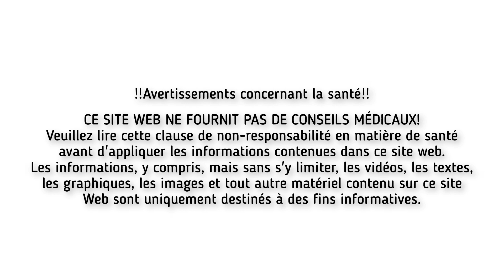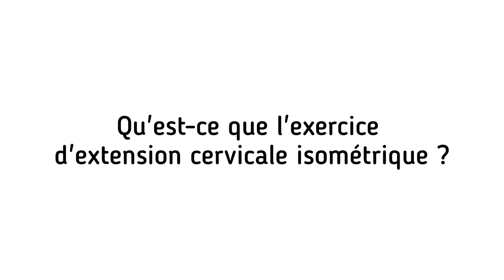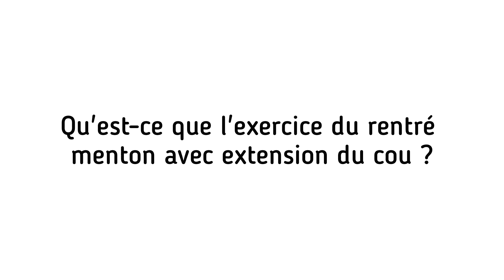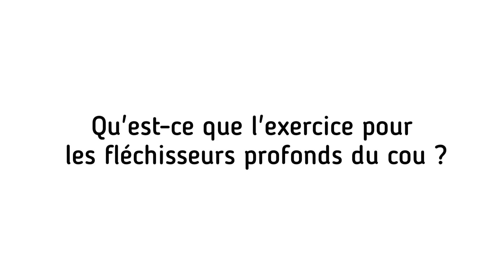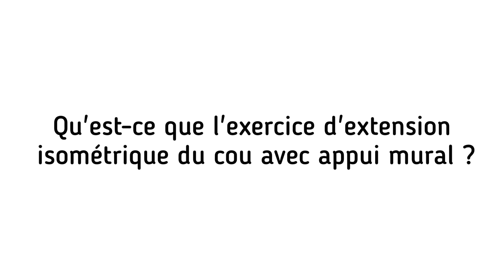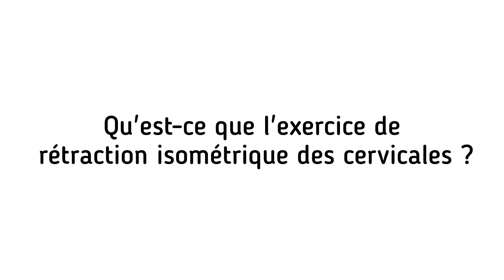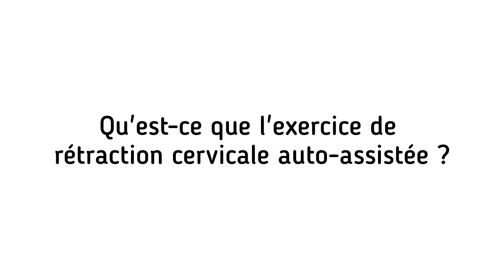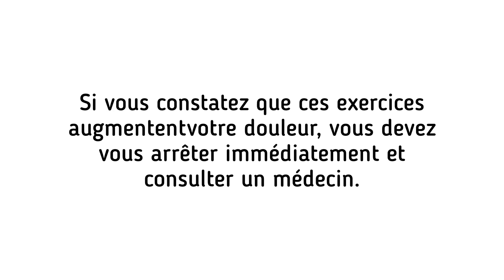Revitalisez votre cou: exercices d'extension cervicale pour soulager la douleur!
Détendez-vous et soulagez les douleurs cervicales avec ces 8 exercices régénérants d'extension cervicale. Suivez cette routine apaisante conçue pour améliorer la flexibilité et soulager les tensions des muscles du cou. Faites un pas vers une journée sans douleur!

Intro: (0:00)
Exercice 1 - Qu'est-ce que la rétraction cervicale avec extension: (0:10)
Comment effectuer l'exercice de rétraction cervicale avec extension: (0:23)
Avantages de l'exercice de rétraction cervicale avec extension: (0:48)
Exercice 2 - Qu'est-ce que l'exercice d'extension cervicale isométrique: (1:32)
Comment réaliser l'exercice d'extension cervicale isométrique: (1:49)
Avantages de l'exercice d'extension cervicale isométrique: (2:21)
Exercice 3 - Qu'est-ce que l'exercice de pliage du menton et d'extension du cou: (3:05)
Comment réaliser l'exercice d'extension du cou: (3:21)
Avantages de l'exercice d'extension du cou: (3:48)
Exercice 4 - Qu'est-ce que l'exercice de rétraction isométrique de la tête en position couchée: (4:35)
Comment réaliser l'exercice de rétraction isométrique de la tête en position couchée: (4:47)
Avantages de l'exercice de rétraction isométrique de la tête en position couchée: (5:27)
Exercice 5 - Qu'est-ce que l'exercice des fléchisseurs profonds du cou: (6:13)
Comment effectuer l'exercice de flexion profonde du cou: (6:36)
Avantages de l'exercice de flexion profonde du cou: (7:06)
Exercice 6 Qu'est-ce que l'exercice d'extension isométrique du cou avec appui mural: (8:02)
Comment réaliser l'exercice d'extension isométrique du cou avec appui mural: (8:23)
Avantages de l'exercice d'extension isométrique du cou avec appui mural: (8:57)
Exercice 7 - Qu'est-ce que l'exercice de rétraction isométrique des cervicales: (9:49)
Comment effectuer l'exercice de rétraction cervicale isométrique: (10:04)
Avantages de l'exercice de rétraction cervicale isométrique: (10:26)
Exercice 8 - Qu'est-ce que l'exercice de rétraction cervicale auto-assistée: (11:16)
Comment réaliser l'exercice de rétraction cervicale auto-assistée: (11:38)
Avantages de l'exercice de rétraction cervicale auto-assistée: (12:00)
Remarque: (12:53)